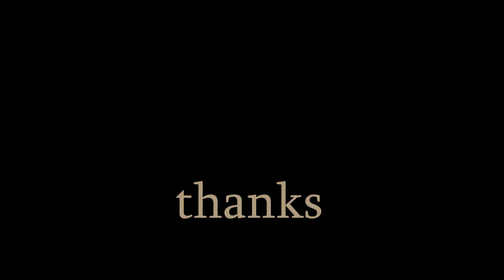Double Feature: For Honor (open beta)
I'm checking out the open beta of For Honor, a third-person action game about smashin' up knights, samurai, and vikings! When the servers are working, it's pretty darn cool. I think it's worth a look if you've got the spare time. Open beta ends on 2/12/17. Personally, I'm not sure if it's worth that 60 USD price tag just yet, though. Supposedly it's gonna have a single player campaign too?

If you're curious, the music featured in the opening and closing sequences are Trumpet Concerto In E Flat Major, Hob.VIIe:1 (Franz Haydn) and Waltzes, Op. 70 (Frederic Chopin) respectively.